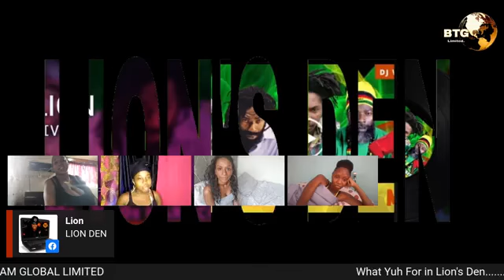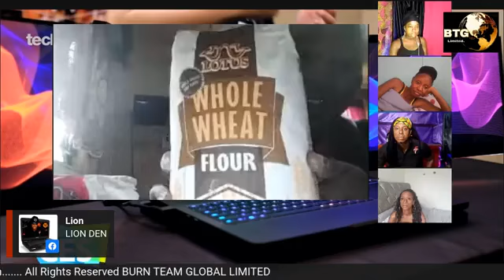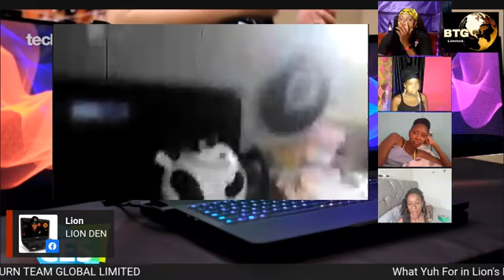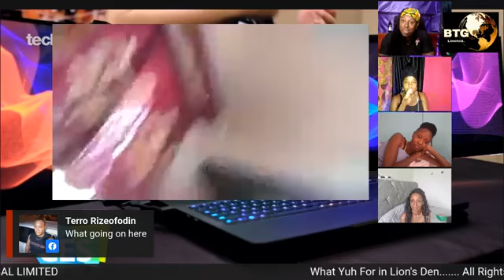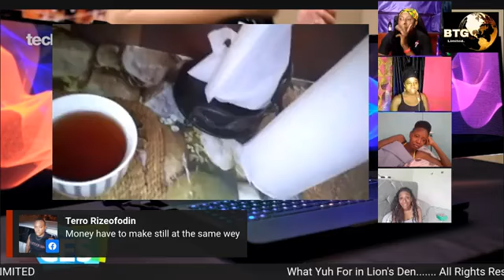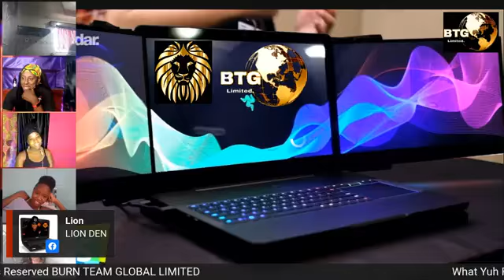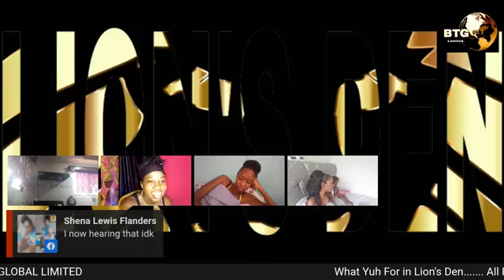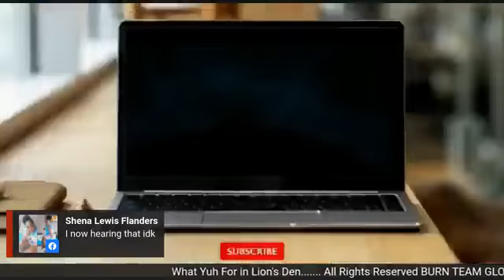What Yuh For 3!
What are we having for breakfast this morning team. We're relaxing in Lion's Den.